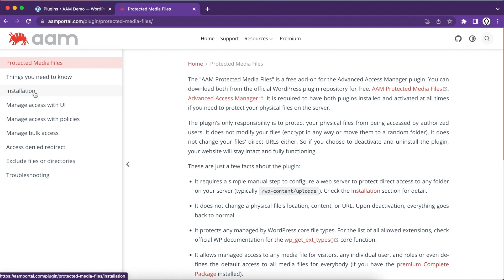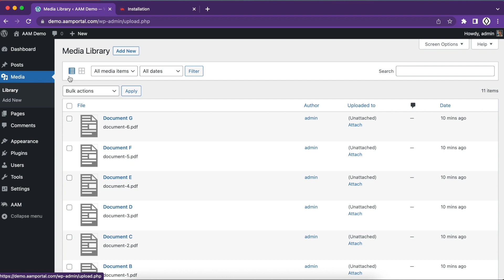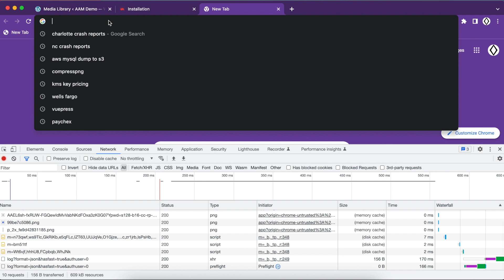How to restrict WordPress media files - Part 1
In this video, I'm explaining how to configure the free AAM Protected Media Files WordPress plugin that protects your files from direct access.

In the video, I'm showing how to do that for visitors, but you can do the same setup for any individual user, role or set default access for everybody.